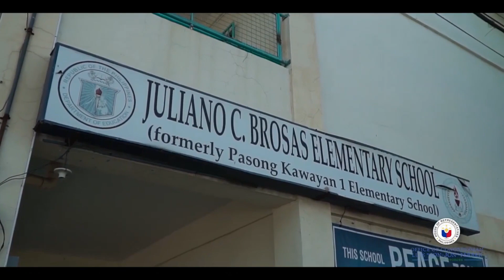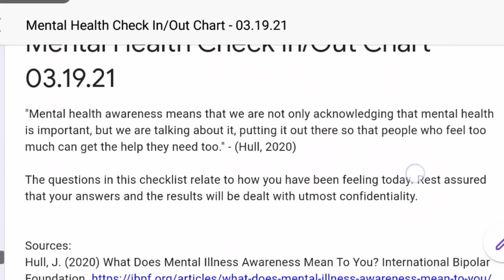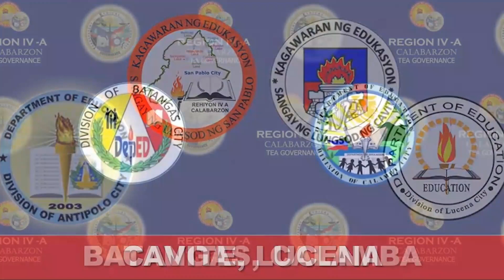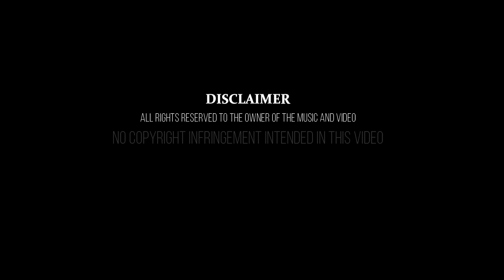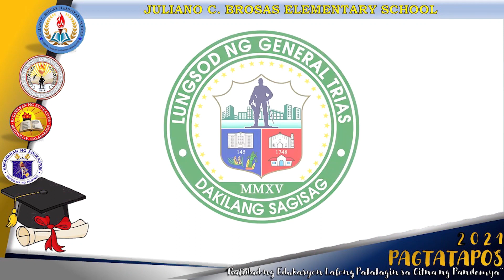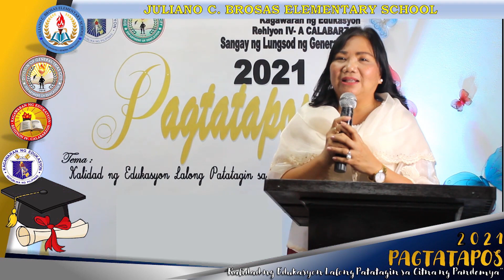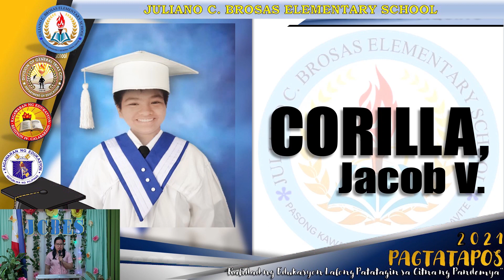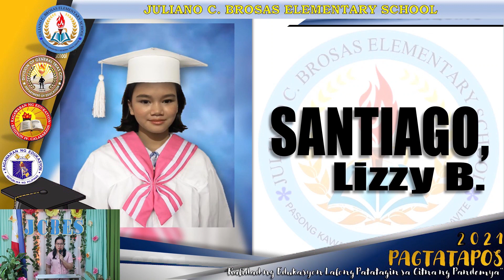Graduation Ceremony 2021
Juliano C Brosas ES Graduation Ceremony 2021